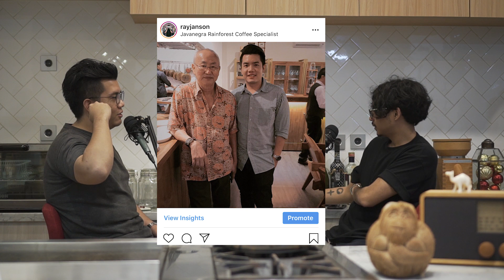#39 INDONESIAN GASTRONOMY (TWC PODCAST #2) | FnB Podcast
Renaldo Gabriel is one of the co-founders of Third World Culinary Company. He is currently working as a program manager, which often collaborates with restaurants and bars across Indonesia.

What defines real Indonesian food? Is it only the traditional / classics recipes that are handed down from generation to generation that can bear the name? How about Sate Taichan, Seblak, or Ayam Geprek Mozarella can they be called 'Indonesian Food', just because they are created here? Or how about the chefs who used modern techniques they have learned to create a new style of Indonesian Food?

We complained that our food are not truly appreciated abroad as much as Japanese food or Thai food, yet we bashed every Indonesian dish that is 'adapted' to please foreigners palate because it's 'not the real thing'.

Us Indonesian are very proud of our heritage (and we should be!), but sometimes holding on to your heritage and nationalism too tight can disturb the progress. If we want to progress we need to embrace changes and learn to appreciate it more. Tomatoes and Basil do not originally come from Italy, but can you imagine Italian cuisine without the two? Japanese food in Japan are different from what we have here and Tom Yum Goong tasted 5x more sour in Thailand. Adapt, embrace change and support it, then maybe we can start something great here.

Hope you enjoy the podcast !

Shot and Edited by Michelle Anjelica

CHEERS !!